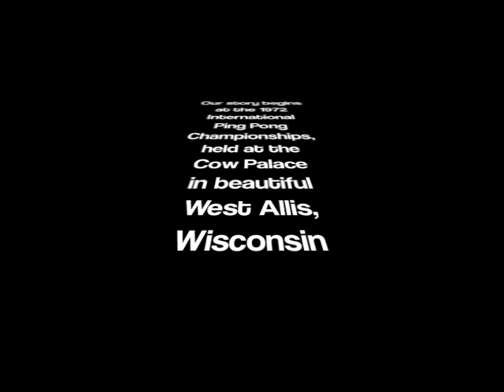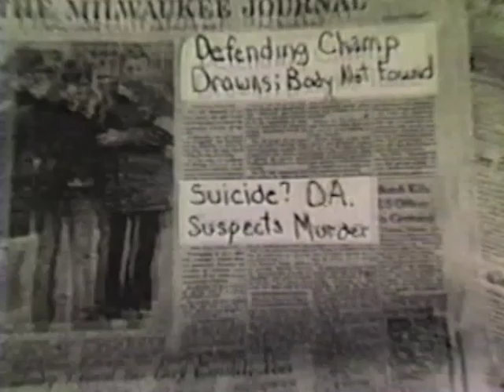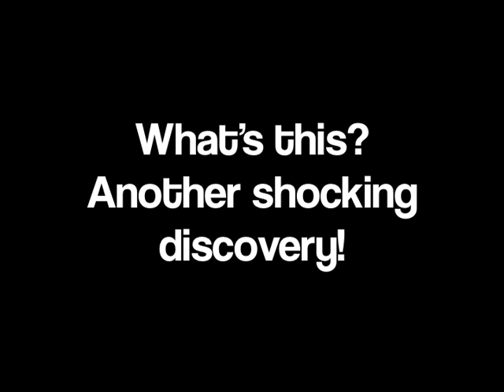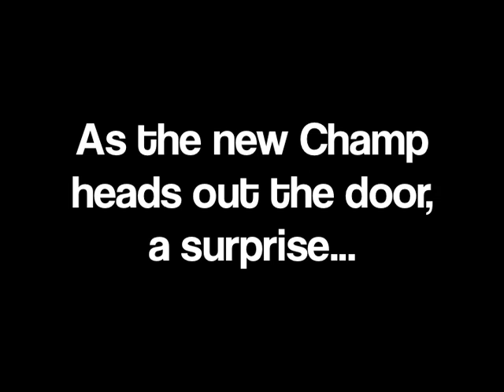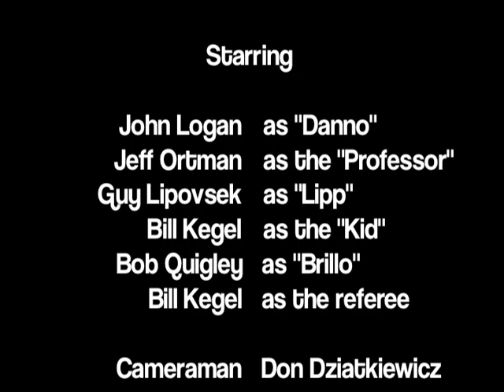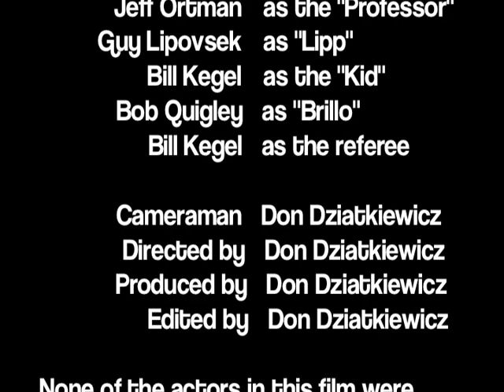Murders in the Cow Palace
My first film ever, made in 1972 with a borrowed Canon Super 8mm movie camera.  Tucked away for almost 40 years, this film has been re-edited and is now complete with a soundtrack.  Enjoy